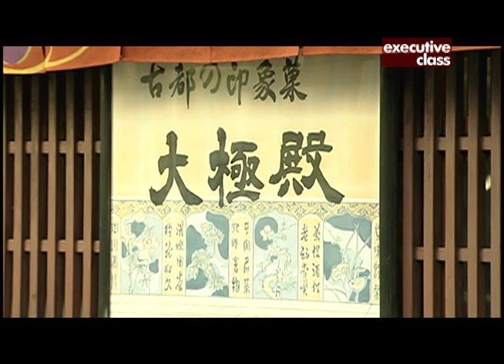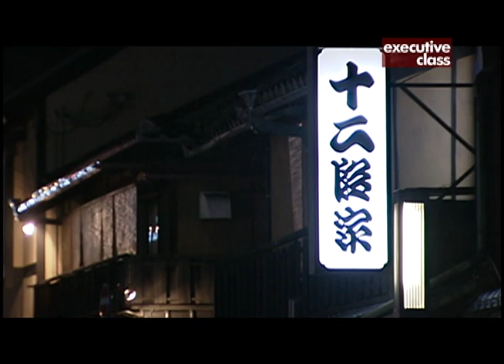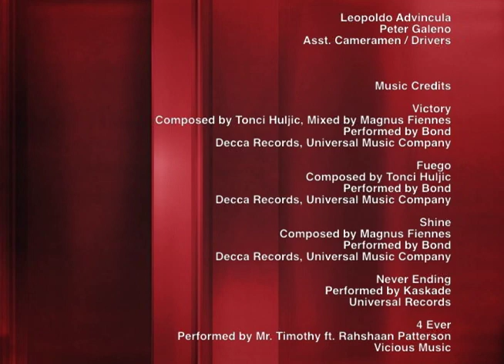EXECUTIVE CLASS CLASSICS. Ancient Japan. 2012.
In the second of a four-part series on Japan, David Celdran travels to the former imperial capital Kyoto to see a part of the country where ancient traditions continue to be practiced and preserved. This episode first aired on ANC in 2012 in its original SD video format.